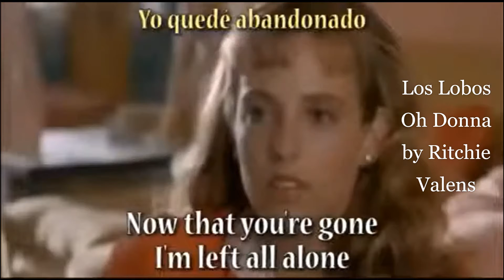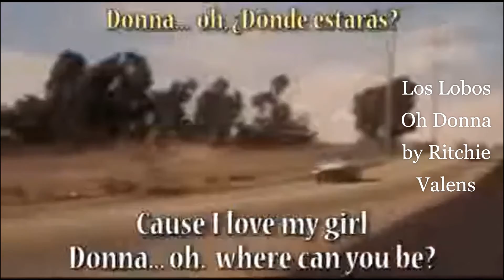🎵DONNA (Canción de Ritchie Valens-1958) Diversas secuencias de videos -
0:38 - Richard Steven Valenzuela Reyes -
1:05 - Los LOBOS
2:09 - Foto Valens Richards
3:11 - Dean Z
4:07 - Sting Ray Antony

Letra :
Oh, donna,
Oh, donna
Oh, donna,
Oh, donna
I had a girl
Donna was her name
Since she left me
I've never been the same
'Cause i love my girl
Donna, where can you be? where can you be?
I'm left all alone
All by myself
To wander and roam
Well, darlin', now that you're gone
I don't know what i'll do
All the time and all my love for yo-ou-ou
Oh, donna,
Oh, donna
Oh, donna,
Oh, donna
Oh, Donna, Oh, Donna, Oh, Donna, Oh, Donna tenía una chica Donna era su nombre desde que me dejó Nunca he sido la misma porque amo a mi chica Donna, ¿dónde puedes estar? ¿Dónde puedes estar? Ahora que te fuiste me quedo sola sola para vagar y vagar porque amo a mi chica Donna, ¿dónde puedes estar? ¿Dónde puedes estar? Bueno, cariño, ahora que te has ido no sé qué voy a hacer todo el tiempo y todo mi amor por yo-ou-ou tuve una chica que Donna era su nombre desde que me dejó nunca he sido la misma porque amo a mi chica Donna, ¿dónde puedes estar? ¿Dónde puedes estar? Oh, Donna, Oh, Donna Oh, Donna, Oh, Donna